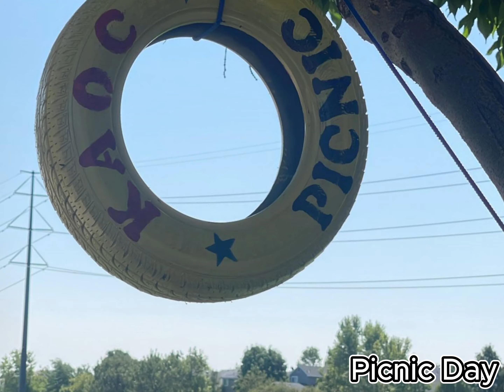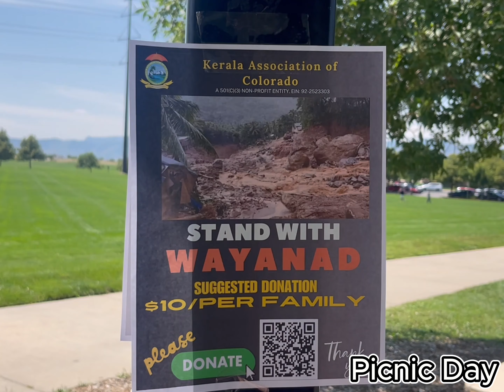KAOC Annual Picnic '24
Kerala Association of Colorado conducted it's annual picnic with a guest count of over 425 people  KAOC extend this opportunity to thank all those who attended, the volunteers, supporters and well-wishers. Here is a synopsis of the event.